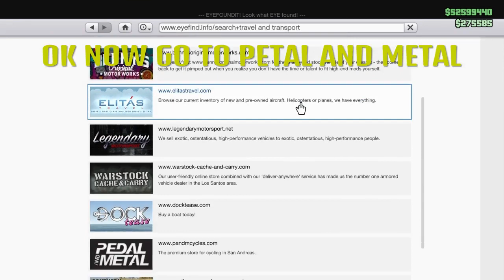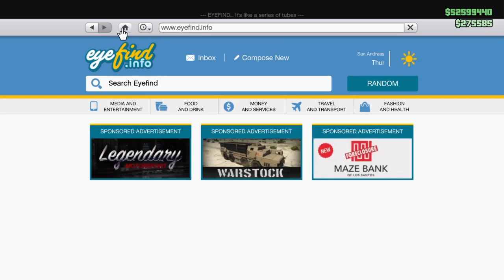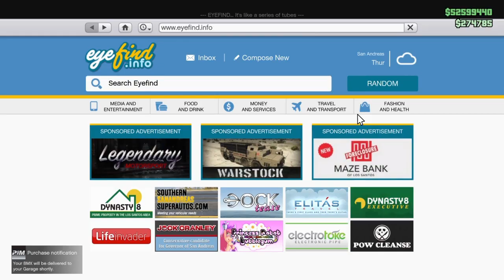GTA 5 WORKING GLITCH ONLINE BMX PAINT GLITCH SOLO METHOD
BMX SOLO PAINT GLITCH WORKING AFTER PATCH

SMASH THAT LIKE BUTTON GUYS LETS TRY AND GET 100 LIKES ON THIS VID